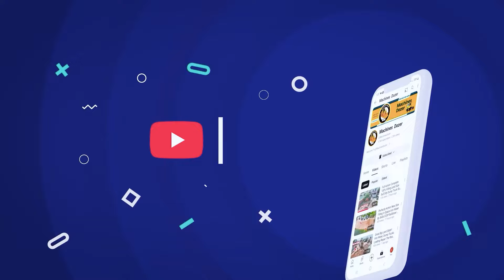First New Project! Delete Twin Sewer Successfully with Dozer D20p Pouring & Truck 5T Dropping Soils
Hello my friends thanks for your supported @MachinesDozer and always watching our video. Please Share to All Your Friend
chapters:
0:00 - Lightshow
0:22 - intro
0:50 - Great Project
1:21 - Bulldozer
12:21 - Perfectly
23:21 - Fill the land
35:21 - Dozer Komatsu Pusher
50:21 - The End Komatsu Dozer